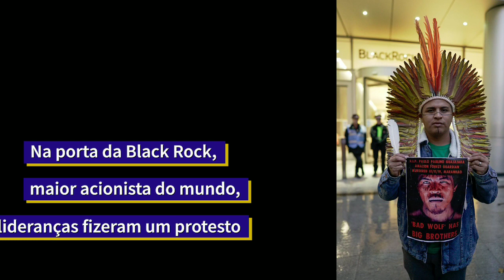Diário de Bordo #29 Sangue Indígena: Nenhuma Gota a Mais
Ângela Kaxuyana